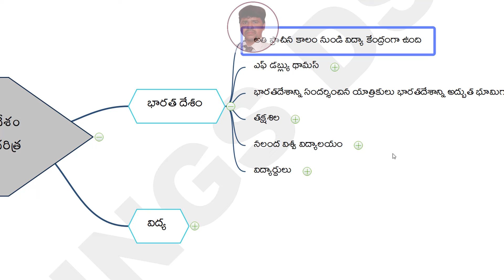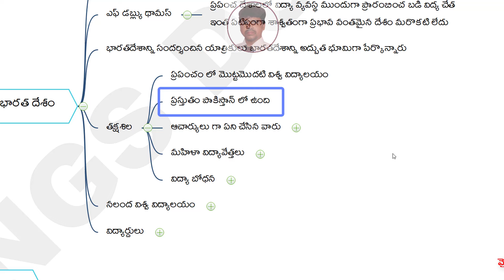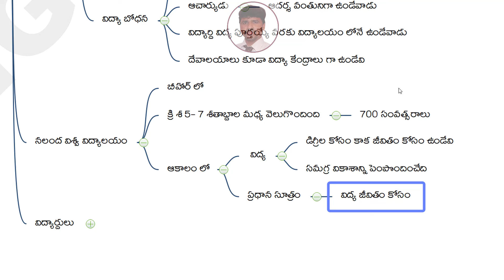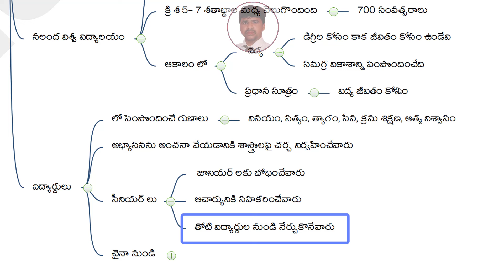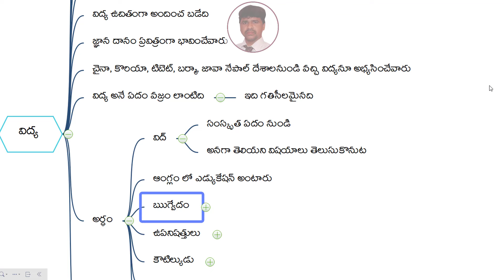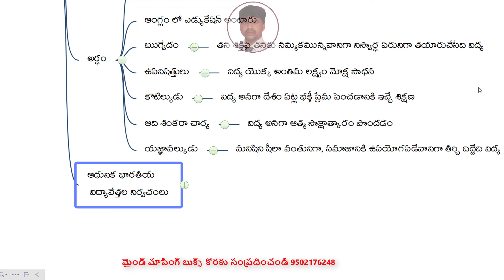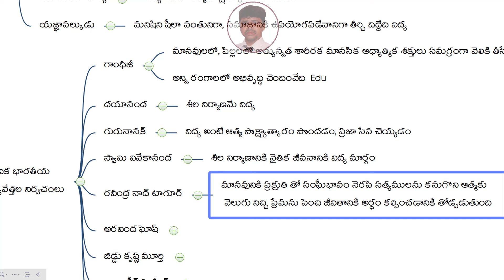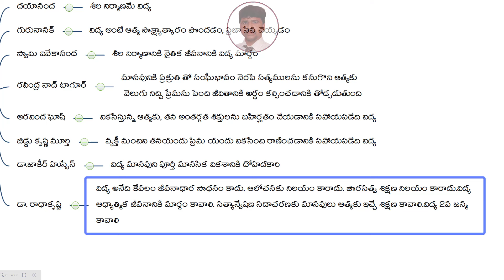ap dsc pie classes in telugu, pie classes for dsc, ts dsc pie classes in telugu, kings dsc, ap dsc